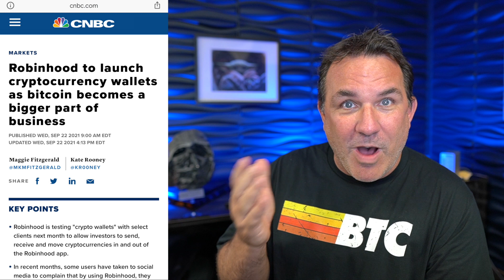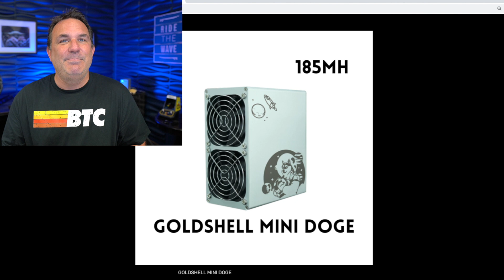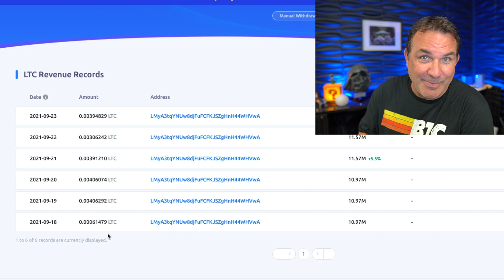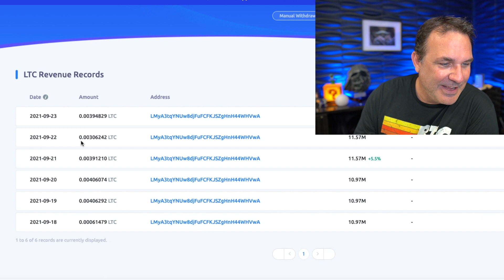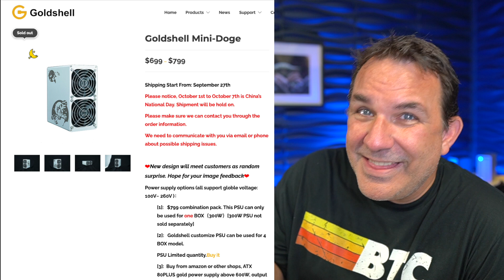How Much I Make Mining Dogecoin After Only 1 Week | Dogecoin to the Moon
I’ve been mining dogecoin for one week using the Goldshell Mini-Doge.  Can I become a dogecoin millionaire? Here I show you my Dogecoin cryptocurrency mining rig and how much I am making mining dogecoin every week.

Dogecoin is the OG meme cryptocurrency. All the cool kids like Dogecoin.  But Dogecoin isn't just a Meme currency anymore.   More and more businesses are starting to accept Dogecoin.  When will AMC movie theaters start accepting Dogecoin? I expect AMC theaters to start accepting Dogecoin in 2022.

With Dogecoin becoming increasingly popular, my price prediction is that Dogecoin will go higher.  Therefore I bought a Goldshell Mini-Doge to start mining Dogecoin.  Here I answer the question of how much does a Goldshell Mini-Doge miner really makes.  I also provide my plans for expanding my cryptocurrency mining.

Chapters
0:00 I’ve been Mining Dogecoin for 1 week
0:24 Why Do I Mine Dogecoin?
0:35 AMC to Accept Bitcoin, Ethereum, Litecoin and Dogecoin
1:17 Robinhood Offering Cryptocurrency Wallet
2:12 What is a Goldshell Mini-Doge Dogeminer?
3:23 What is an ASIC Miner?
3:44 Goldshell Mini-Doge Mines Litecoin LTC and Dogecoin DOGE
4:17 How much power does the Mini-Doge require?
4:47 How noisy is the Goldshell Mini-Doge
5:26 I bought a Goldshell Mini-Dogecoin Miner
7:05 How many dogecoin per day does the Goldshell Mini-Doge mine?
8:48 Voyager pays interest on cryptocurrencies
10:00 How much Litecoin does the Goldshell Mini-Doge mine?
10:56 How much Dogecoin does the Goldshell Mini-Doge mine?
13:15 I plan to add more Mini-Doge miners

GET STARTED INVESTING!!!

Why would you take advice from some guy you don't know on YouTube?